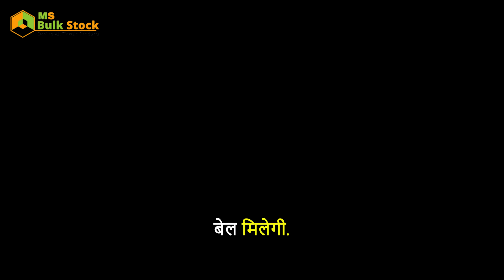ठंड में ठिठुरते बच्चों को दान करें स्वेटर और कंबल Woolen Blanket Solid Colour Manufacturer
कड़कड़ाती ठंड में सड़क किनारे ठिठुर रहे दीन-हीन, असहाय और दिव्यांग बच्चों को स्वेटर और कंबल दान करें। दान-पुण्य के महापर्व मकर संक्रांति पर मानवता के इस कार्य में सहयोग करके पुण्य के भागी बनें। Donation Blanket | Woollen Blanket सीधे फैक्ट्री से ख़रीदे | Wholesale Dealers in Panipat

MS Bulk Stock

सबसे कम कीमत की गारंटी और उच्च गुणवत्ता प्रदान करने का प्रयास कर रहे हैं

Address:- Near Sai Ram Nursing Home,
                  Jatal Road, Sanjay Chowk,
                  Panipat, 132103.

SPACES TOWEL STRIDENT TOWEL SABSTRACT BEDSHEET SARTISAN BED SHEETS BLUE BEDSHEETS BATIK PRINT BED SHEETS ONLINE GEOMETRIC BEDSHEETS JAIPURI BEDSHEETS MAFATLAL BEDSHEETS MASPAR BEDSHEETS PLAIN BEDSHEETS POCHAMPALLY BED SHEETS SPACES BEDSHEETS STRIPED BEDSHEETS SWAYAM BEDSHEETS TRIDENT BED LINEN SPACES BED LINEN COUCH CUSHIONS SPACES CUSHIN COVERS RAYMOND HOME FURNISHING IKAT CURTAINS ONLINE MUGHAL PRINT BED SHEETS BAMBOO BEDS BED FOR GIRLS BLACK BEDS PINK BEDS FIBER MATTRESS VELVET SOFA FANCY SOFA MATTRESS TOPPER

Linenovation Blankets ,Akin Blankets ,MONTE CARLO Blankets ,Signature Blankets ,Bed Linen & Blankets ,IWS Blankets ,Spangle Blankets, Magical Blankets ,svt Blankets

नारायण सेवा संस्थान,